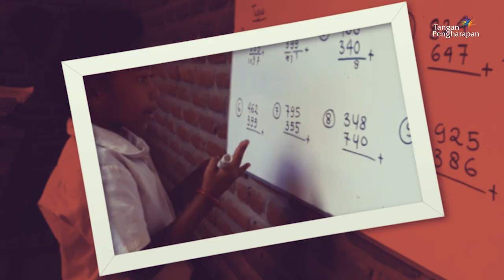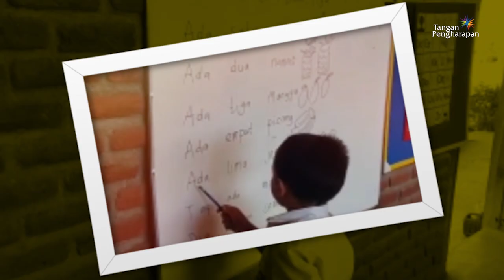Senyum Lebar Bagi Anak-Anak Pedalaman - Feeding and Learning Center